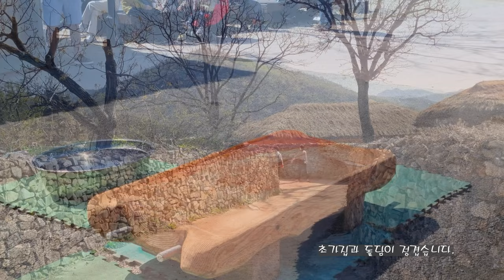외암민속마을 Oeam Folk Village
아산 외암민속마을 다녀왔습니다.
I went to Asan Oeam Folk Village.